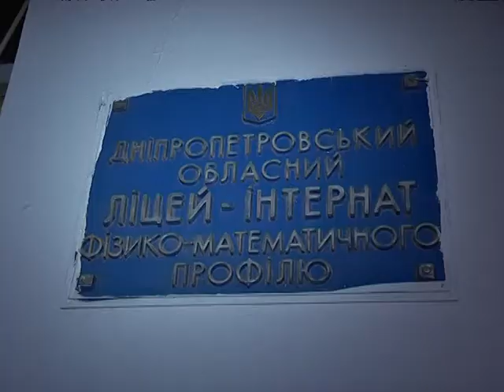Скандал в физико математическом лицее интернате